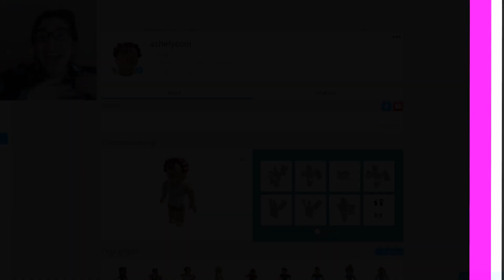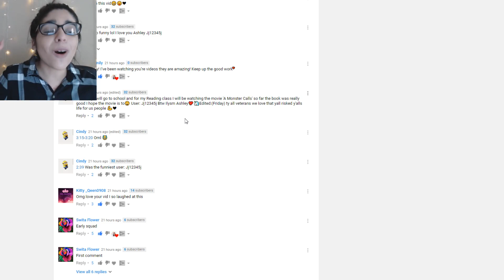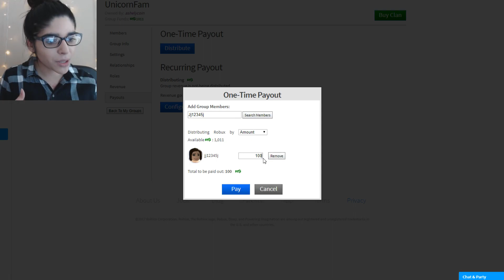TROLLING AS A FAT GIRL IN ROBLOX! Exposing Online Daters in Roblox | Roblox Funny Moments | Bloxburg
TROLLING AS A FAT GIRL IN ROBLOX! EXPOSING A ROBLOX ONLINE DATER! (Roblox Bloxburg)